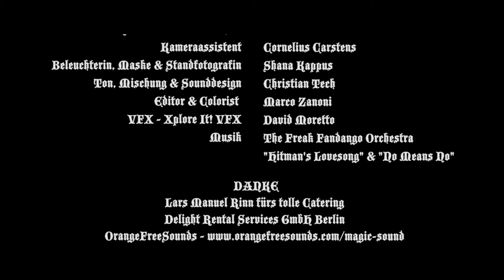LA FORTUNE DE HERMANN | Court métrage (sous-titres français) / Short film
Février 2015. Un court métrage allemand fait par Lisa Zielke et Anatol Gottfried.
If you enjoy my work, you can like my facebook page.

HERMANN'S FORTUNE
Cast & Crew:

Fortuna - Beatrice-Fea Schirmacher
Hermann - Tom-Veit Weber
Hermann as a woman - Cornelia Werner

Written & Directed by - Lisa Zielke
Director of photography & Gaffer - Anatol Gottfried
Camera assistent - Cornelius Carstens
Lighting, Make Up & Set photographer - Shana Kappus
Sound, Mixing & Sound design - Christian Tech
Editor & Colorist - Marco Zanoni
VFX - Xplore It! VFX, David Moretto
Music - The Freak Fandango Orchestra "Hitman's Lovesong" & "No Means No"

Thanks to:
Lars Manuel Rinn for the great catering
Delight Rental Services GmbH Berlin
Edgar Hartmann
Leonard Höink & flatmates